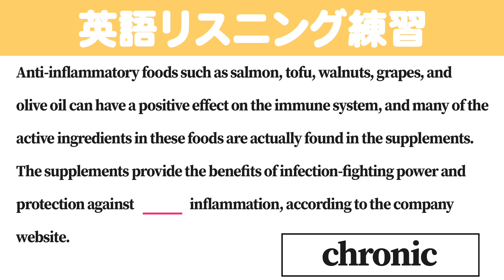[1分] [英検/TOEIC] 英語のリスニング練習 AK7